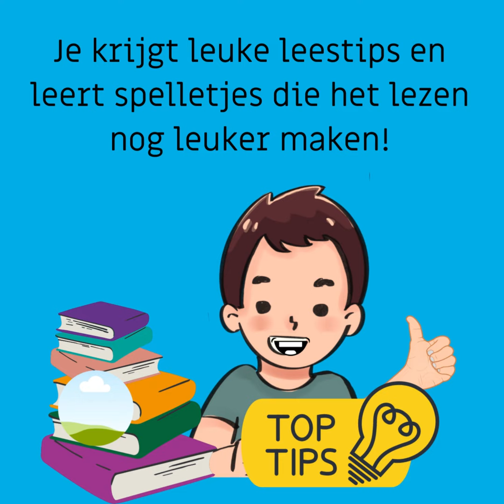promo digiboek & babbel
Promo-video voor DigiBoek & Babbel